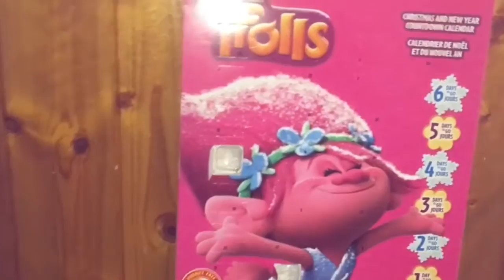Vlogmas’ish // Day 6 // Hallelujah // Cover from 2017